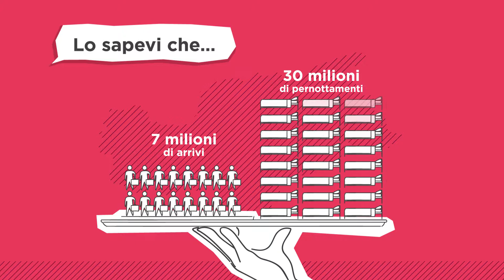Infocus: Tourism - Il tursimo in Alto Adige visto da vicino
Il materiale didattico sul turismo e su altre tematiche economiche lo puoi trovare qui